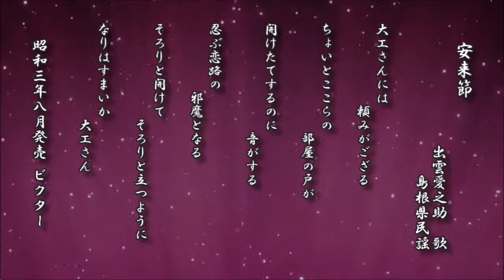安来節 出雲愛之助 島根県民謡【日本民謡 レコード】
安来節
　　　　　　　　出雲愛之助　歌
　　　　　　　　　　島根県民謡

大工さんには
　　　　　　　頼みがござる

ちょいとここらの
　　　　　　　　　部屋の戸が

開けたてするのに
　　　　　　　　　音がする

忍ぶ恋路の
　　　　　　邪魔となる

そろりと開けて
　　　　　　　　そろりと立つように

なりはすまいか
　　　　　　　　大工さん

　昭和三年八月発売 ビクター